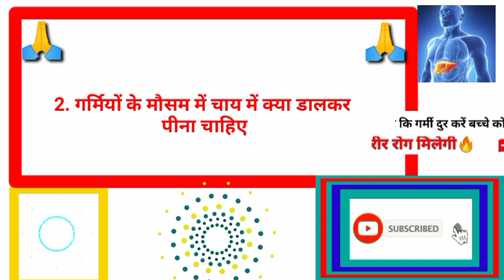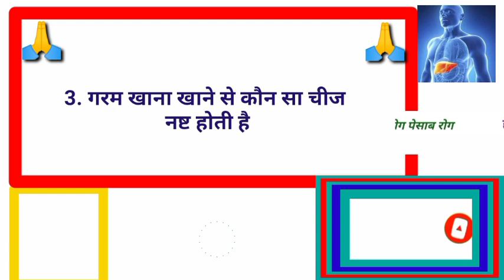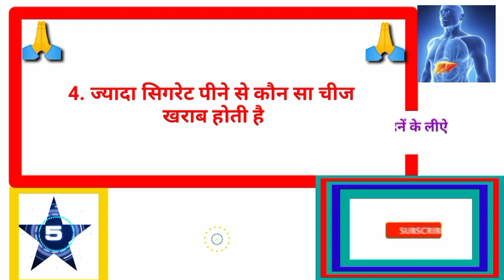gkhalchal# Gk का सवाल जवाब सायद आप जानते हो GK question answer कलेजा आंते क्यों जल जाता है।